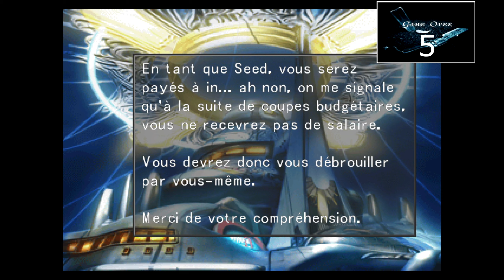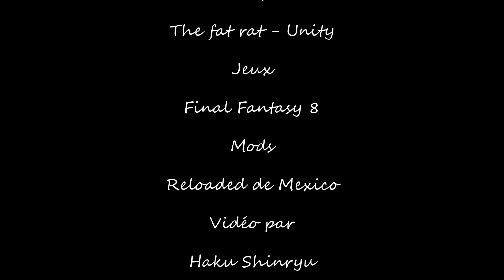GCU - FF VIII Reloaded épisode 5 Il faut fuir le goliath !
Salut c'est Haku-Shinryu Final fantasy a fait mon enfance et je vous propose donc de découvrir avec moi FF8 reloaded  une version un peu différente que dans mes souvenirs si lointain deja. Pret pour l'aventure? There we go
Nous remercions Mexico pour ce mod .